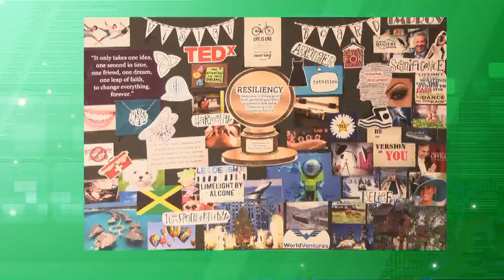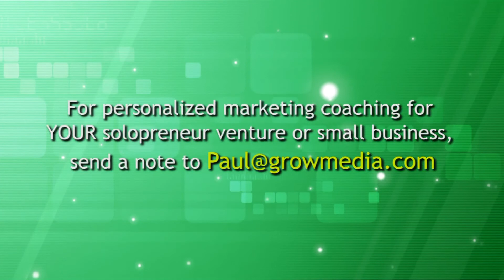How to Get Your MBA in 28 Minutes!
In this case an MBA stands for My Business Accelerator, OR, Madsen Business Associates.

Either way, this episode (number 85) of @growyourbizshow gives you input from 8 (yes, EIGHT!) entrpreneurs who outline how they grew and are growing. So fasten your seat belt and get ready to hear from @CrouchRecreation, @TaylorKorensky, @AngiePetersen-Green, @MayerWellnessLLC, @NicBianchi, @AmyNieman, @OndreaFernandez and @ScottWarren.

All this talent in ONE place...AMAZING!